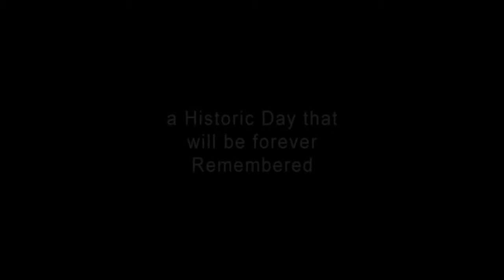ahistoric moment.mp4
after hearing about our premiere resigning.. I had an idea... what if.. I created a little something to remember this special day..

that would make us proud  to be  a British columbian..